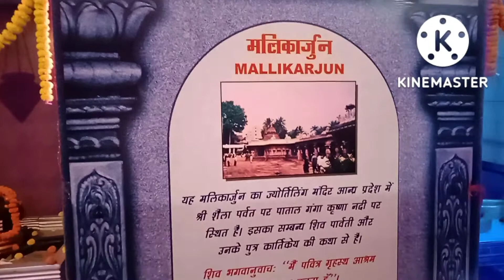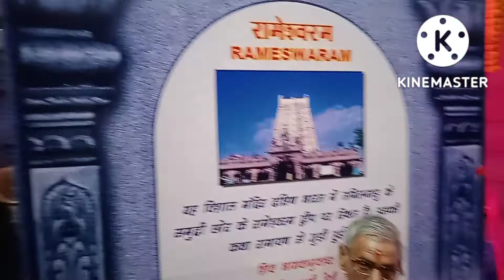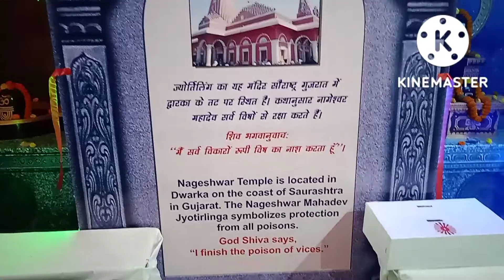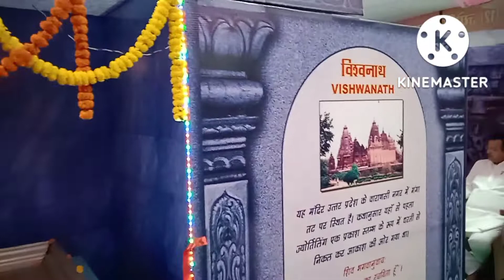Dwadash Jyotirling Mela l द्वादश ज्योतिर्लिंग मेला in Bhagalpur Bihar by Brahmakumaris 11-18 sep.